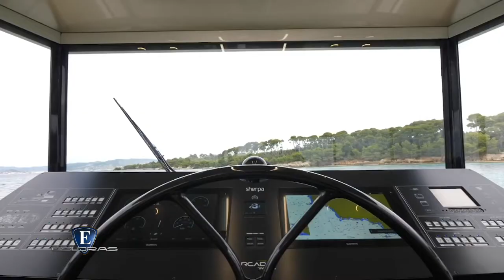Esloras Tv Crucero Arcadia Sherpa 18